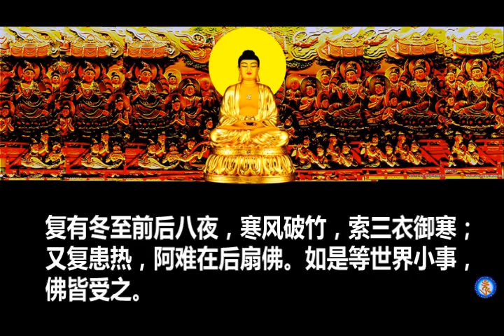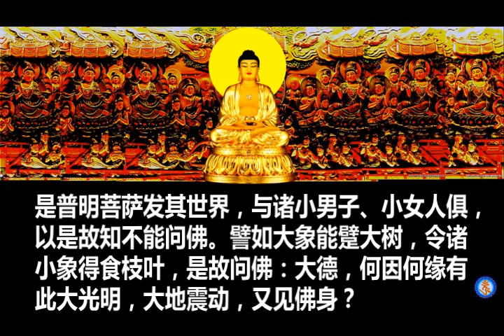《大智度论》聆志居士念诵（卷九）